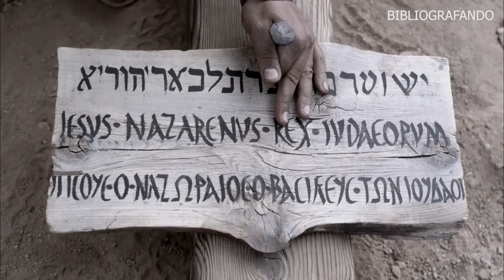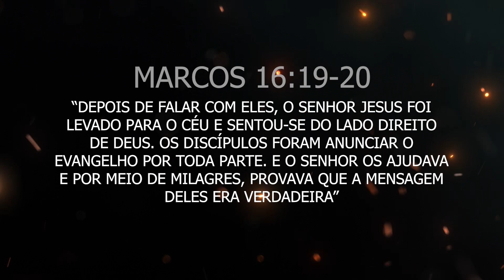O EVANGELHO SEGUNDO MARCOS - RESUMO COMPLETO (linha cronológica) HISTÓRIA NARRADA DO PRIMEIRO LIVRO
O primeiro evangelho a ser escrito e o mais pragmático do cânone sagrado. Nele são descritos detalhes sobre a ascensão de Jesus e seus mais diversos segredos messiânicos que mudaram o curso da história do mundo, veja nesse vídeo o resumo completo do evangelho segundo Marcos, vamos bibliografar para você.